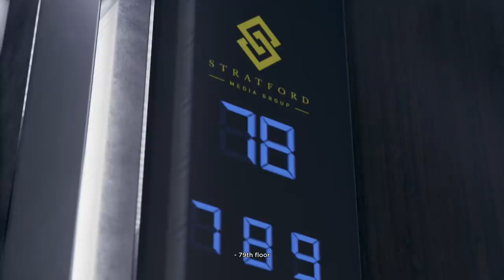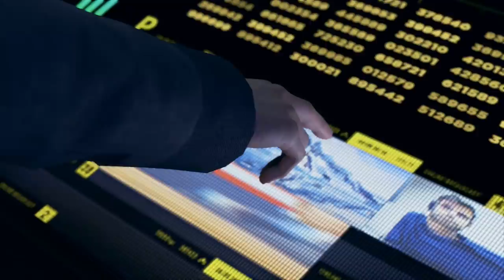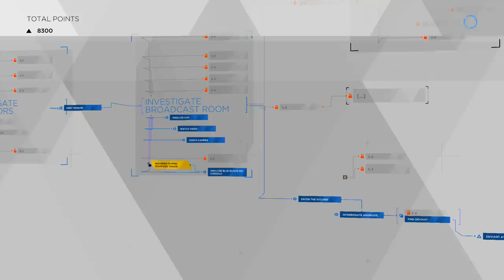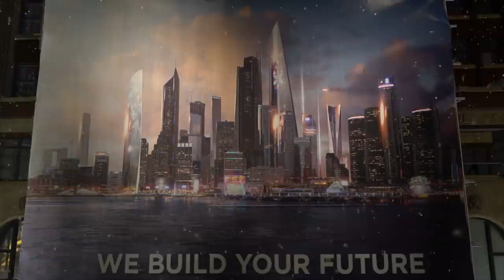PLOT HOLETASTIC! Detroit: Become Human: Evil Choices! (#9)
Click here to help the channel and get rewards (Tier 1) Jarrod Miller, Kyle Vasquez, Kyle Schell, Babak, Jugger Nuggs, Eleodoro, Robert Jones, David James Kelly, Stroppyjoe, Refracted Sight, Gorefiend, DamnCarlSucks, Ocelot Ava